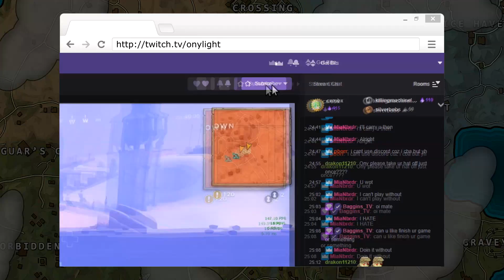GRAY ITEMS ONLY CHALLENGE!! Realm Royale Masters Hunter Gameplay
(3PM-7PM ET)